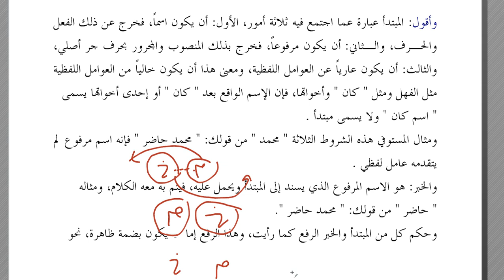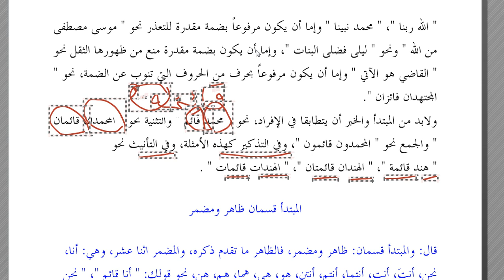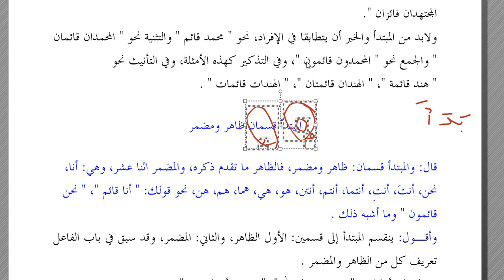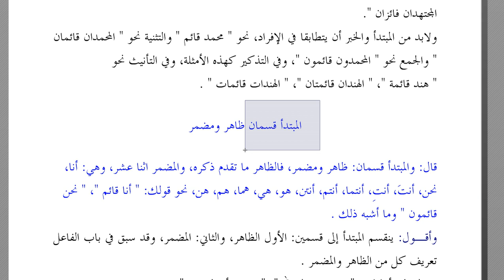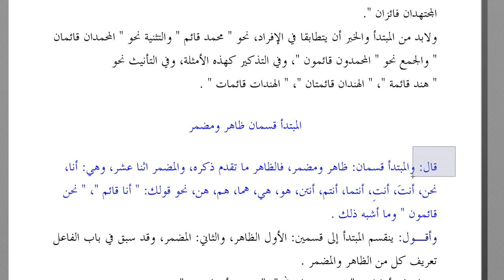Mübteda - Haber | 1 | HD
-Tuhfetus'seniyye üzerinden mübteda ve haber konusunu anlatıyoruz.
-Bu konuya dair 3 video çekilmiştir.